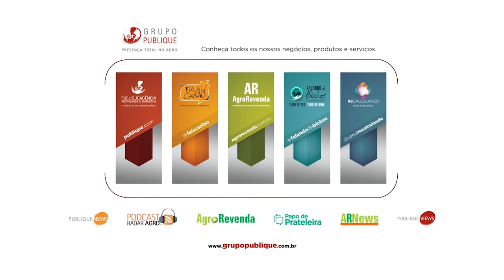Alfacitrus investe em variedades de citros e fruta embalada | Papo de Prateleira 525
Vinte e seis anos de atividades, 60 mil toneladas por ano de laranja e tangerina, e unidades em Botucatu, Mogi Mirim e Engenheiro Coelho, no Estado de São Paulo.

A Alfacitrus acaba de lançar no APAS Show 2022 a tangerina embalada Turma Da Mônica.

O Diretor Comercial da empresa, Emílio Fávero, fala como a Alfa tornou-se uma das cinco maiores entre beneficiadores e distribuidores do Brasil. E do investimento de R$ 20 milhões no packing house, em Engenheiro Coelho (SP).